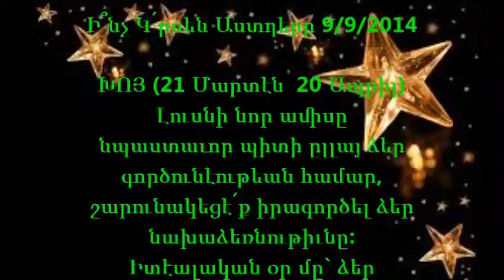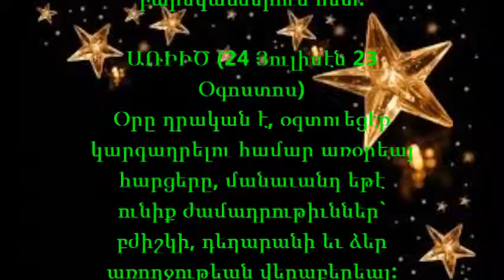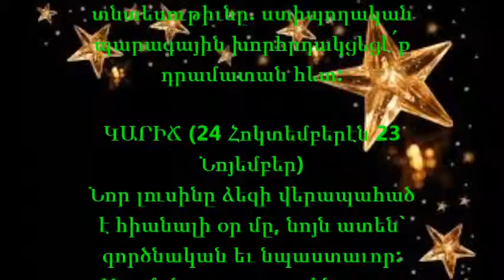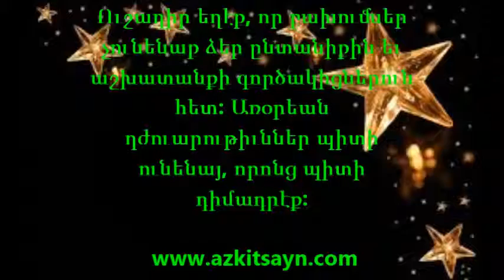Ի՞նչ Կ՛ըսեն Աստղերը 9/9/2014